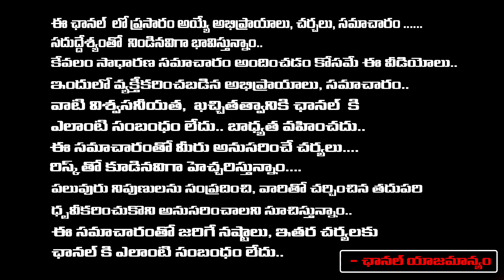Viveka.s PA MV Krishna Reddy File's Case Against CBI Officer Ram Singh | RED TV